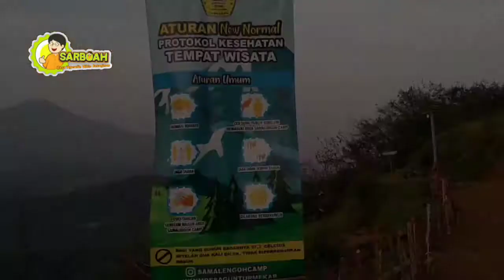SENJA DI SAMALENGOH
Samalengoh Camp

Yups, ini tempat camp baru yang ada di Sumedang. Tempatnya berada di Desa Gunturmekar Kecamatan Tanjungkerta. Disini kita disuguhkan pada pemadangan Gunung Tampomas diatas ketinggian sekitar 900 MDPL-an

Semua kalangan bisa menikmati Sunrise dan Sunset yang indah dan mempesona, tidak hanya itu kita juga bisa melihat Kota Sumedan dari atas ketinggian.